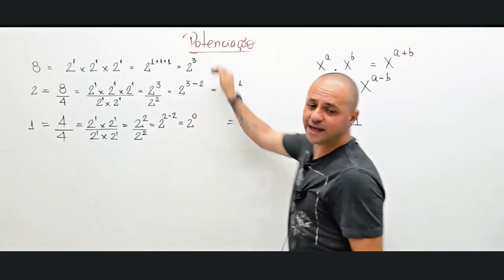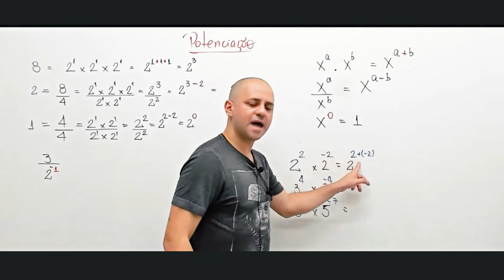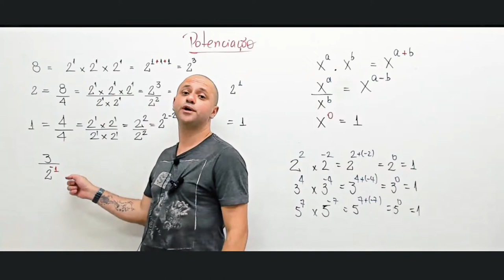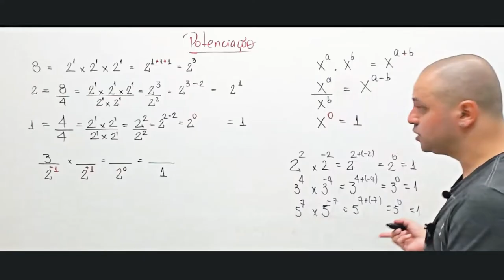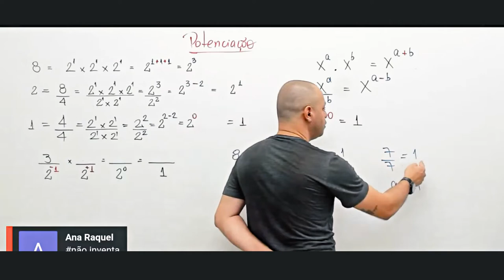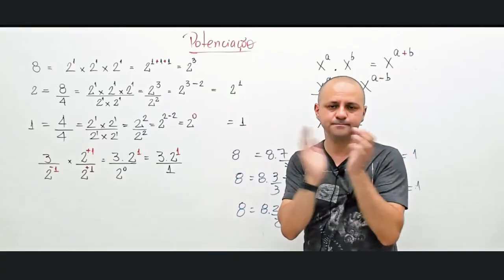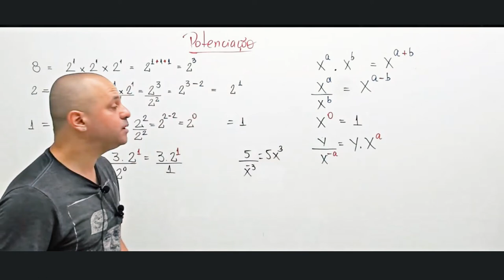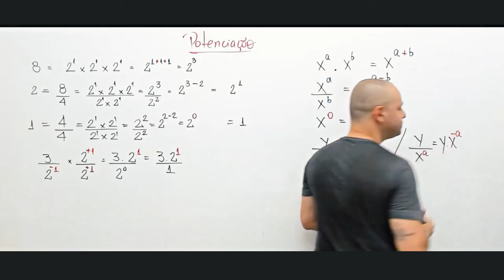Como mudar o expoente de uma potência